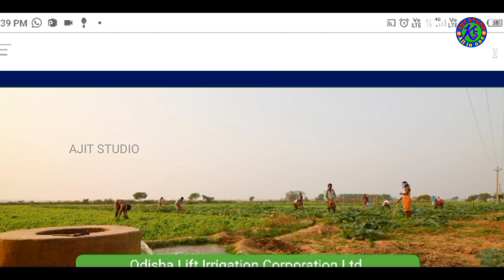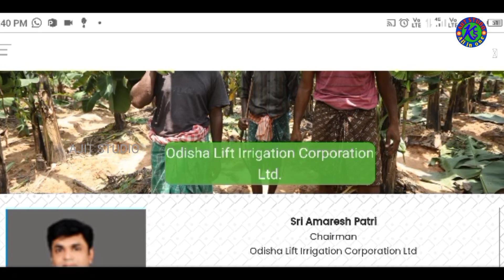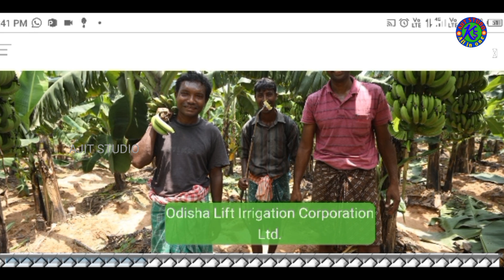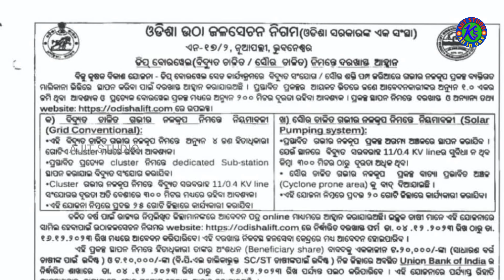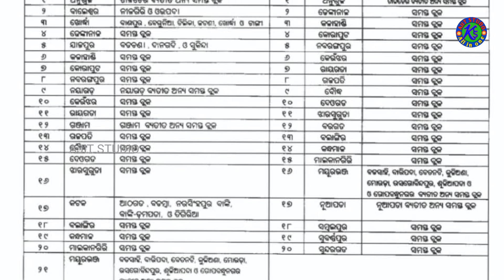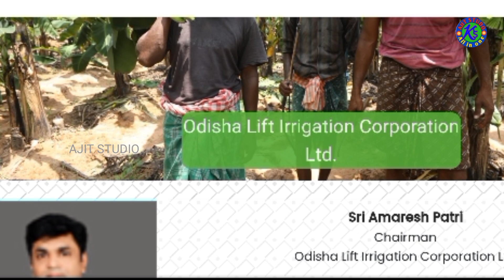Deep borewel yojana 2023-24🔥ଆରମ୍ଭ ହେଲା ବୋରୱେଲ ଯୋଜନା online👌Ajit studio all in one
Ajit studio all in one
borewell yojana
borewell2023-24
borewell yojana gujarat
borewell drilling
bihar sichai yojana
borewell jalanidhi yojana
borewell sahay yojana 2023
free boring yojana
borewell subsidy pump yojana
biju krusak yojana deep borewell
borewell subsidy
up free boring yojana 2023
biju krushak vikash yojana deep borewell
bihar borewell anudan online apply
tubewell yojana,pmksy yojana 2022
solar pump yojana
borewell rate
borewell cost